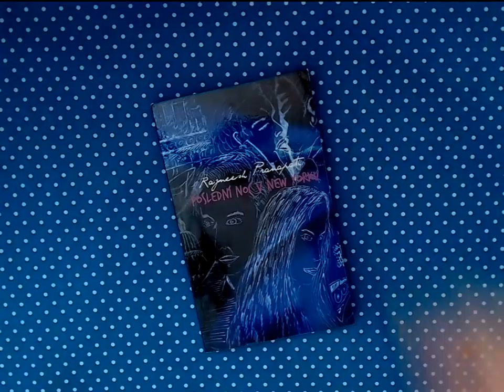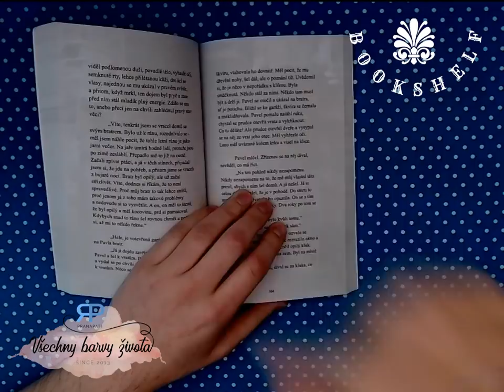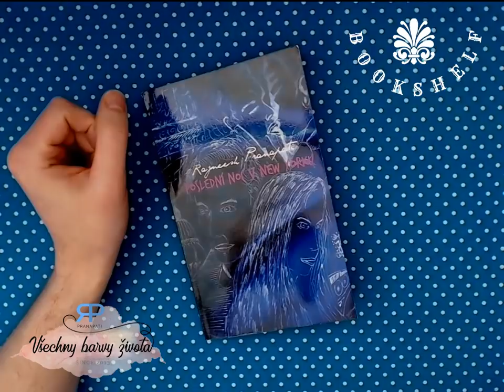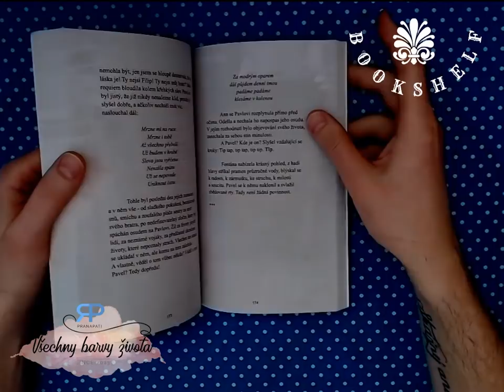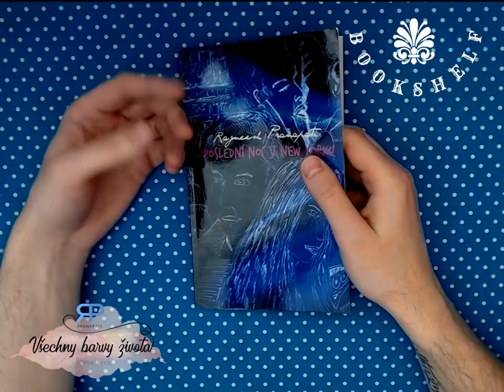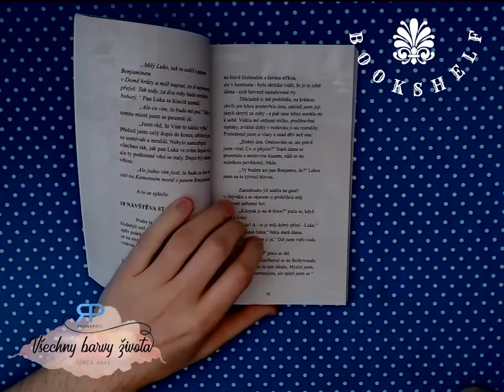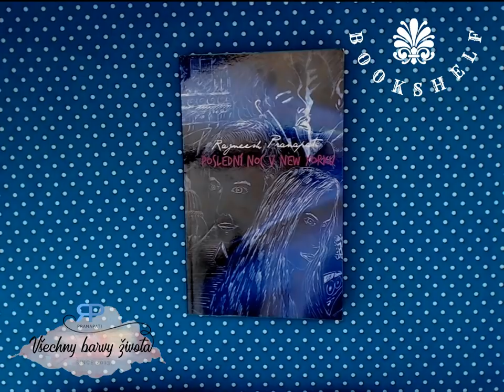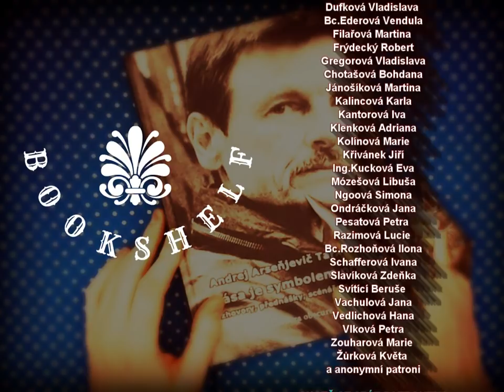Bookshelf #1.3 - věštba z knihy Poslední noc v New Yorku (NADČASOVÝ VÝKLAD)